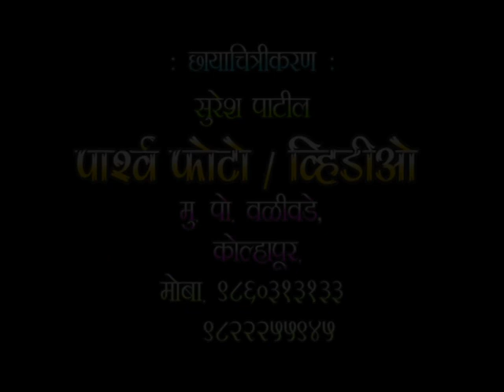Panchkalyan Mahotsav 2011 - Part 10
नमस्कार  मंडळी ,
 सन २०११ मध्ये शिरटी तालुका शिरोळ जिल्हा कोल्हापूर येथे पंचकल्याण महोत्सव झाला होता . त्या सोहळ्याचे संपूर्ण चित्रिकरण आम्ही आमच्या चॅनल च्या माध्यमातून दाखवीत आहोत . या संपूर्ण सोहळ्याचे एकूण २९ भाग आहेत. सर्व भाग अवश्य पाहा .